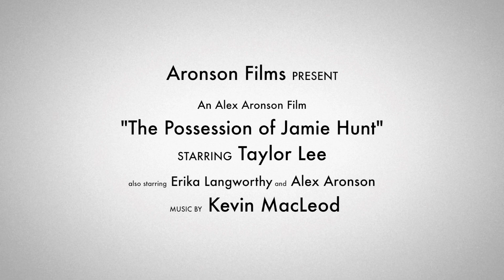"The Possession of Jamie Hunt" HD trailer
Something is different about Jamie.  The trailer for the upcoming horror/ thriller "The Possession of Jamie Hunt". From the creator of "Babysitter Wanted". Synopsis: Siblings Josh and Jamie Hunt lose their parents after a terrible accident and cousin Haley moves into the house. Weird occurences start happening and we learn that it's all in the family. Coming this spring!